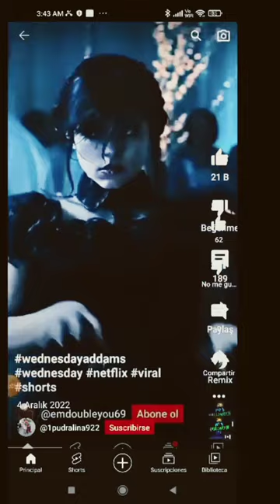4 de diciembre de 2022